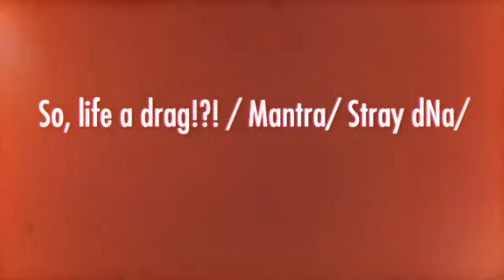Electroflesh - Dark Entries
music video for the song Dark Entries performed by Electroflesh

original version written by Bauhaus